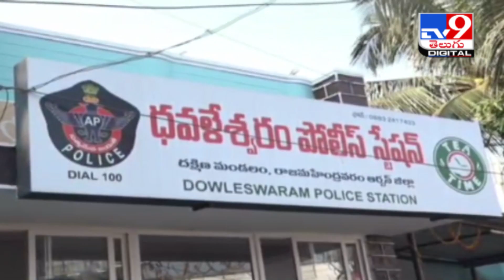Blade Batch halchal in East Godavari - TV9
BladeBatch EastGodavari TV9Telugu, blade batch halchal in rajahmundry,blade batch,blade batch halchal,east godavari,blade batch hulchul,blade batch hulchul in railway station

Credit : AndhraPradesh | Sammaiah/Producer | Shiva/Editor